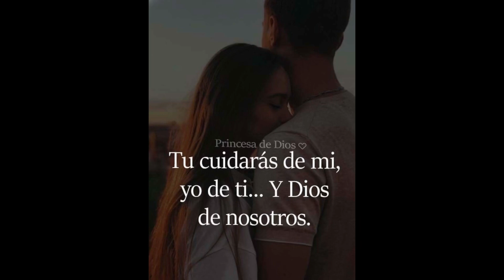Una vida con propósito - devocional día 20